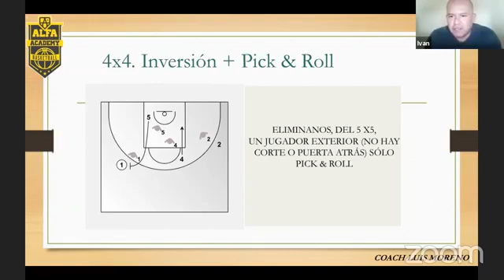Retos del entrenador en México.